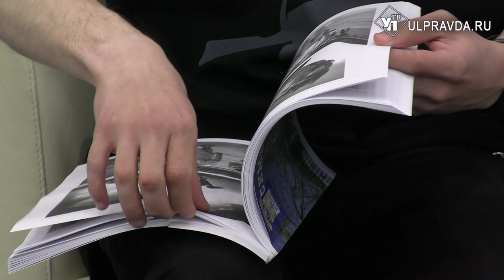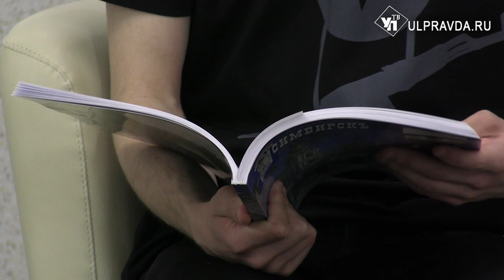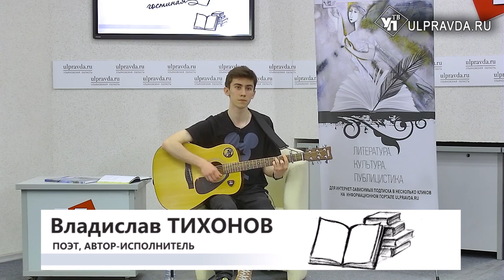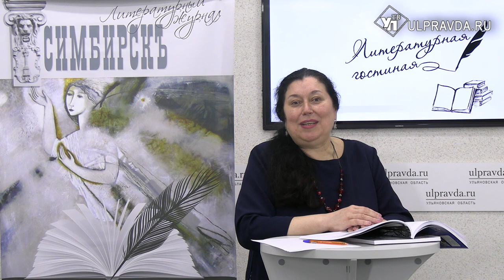Литературная гостиная. Владислав Тихонов: «Мы будем лететь за мечтою своей»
Гость «Литературной гостиной» - молодой поэт, автор-исполнитель песен Владислав Тихонов. Он учится в Ульяновском колледже культуры и искусства. В этом году Владислав победил в первом областном студенческом литературном конкурсе «Пиши не в стол». Его стихотворение было опубликовано в литературном журнале «Симбирскъ».